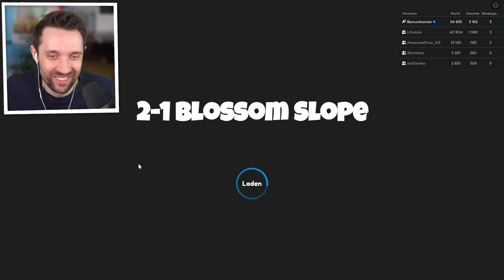ICH ZERSCHNEIDE 456´324´987 GEGENSTÄNDE im Schwert Simulator!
👕 Benx Hoodie, Plüschtier & mehr ▸ ¹
🎤 Unser Podcast: @diedreirabauken

Spiel: Great Sword Simulator

💳 Roblox Creator Code: Benx